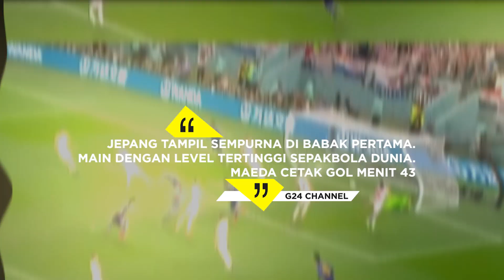DRAMATIS, JEPANG KALAH ADU PINALTI LAWAN KROASIA